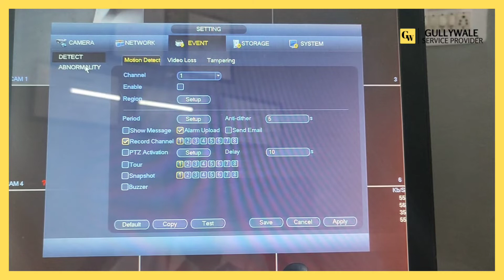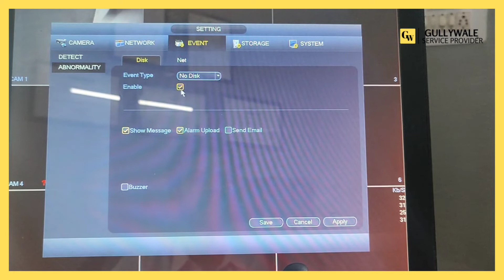How to Dahua DVR NVR Beeping Sound Problem solved | HDD Problem Beeping Sound in Hindi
In this video, I’ll show you How to Dahua DVR NVR Beeping Sound Problem solved | HDD Problem Beeping Sound in Hindi | gullywale. Enjoy!

If your Dahua DVR or NVR is beeping and is showing a No HDD Error, or is simply not powering on at all on screen, then follow the guide shown in this article. Generally speaking, the beeping indicates there’s an error issue with the system, a warning message by the recorder. It can be a motion detecting beeping or an indicator that your hard drive is damaged and the machine is not recording at all. Either way you need to investigate the issue.

ABOUT MY CHANNEL:
Hi! I’m Ravinder Kumar. On my channel, you will find security and technologies videos. I love sharing about your home security and new technologies  etc.] with you guys as I experience them myself.

Feel free to add me on Instagram/Facebook:  gullywale